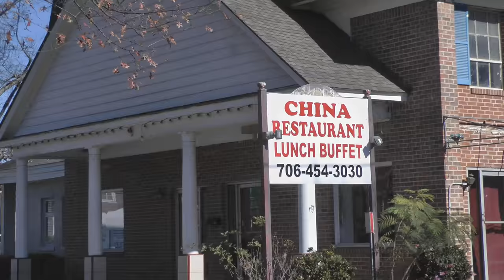Dirt Biking at DURHAMTOWN ~ 2015 South Trip P4 - S6|EP23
Today we go ride at Durhamtown, GA! It was wet and slippery, but we found some fun at the motocross tracks.

SEND MAIL TO:
       ZA1 Racing